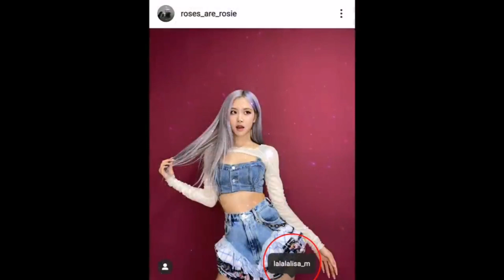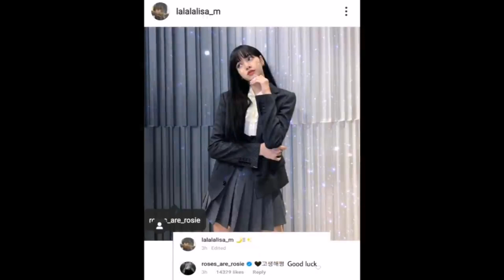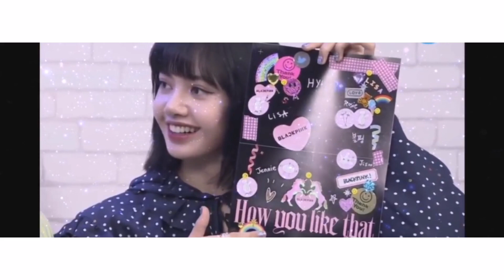ChaeLisa Moments // Blackpink Lisa & Rosé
They're so cuteeeee❤️

The content of this video is CHAELISA MOMENTS TOGETHER. Please WATCH IT before commenting that I did something wrong.

WATCH BEFORE YOU COMMENT
Ps: No hate 🤗